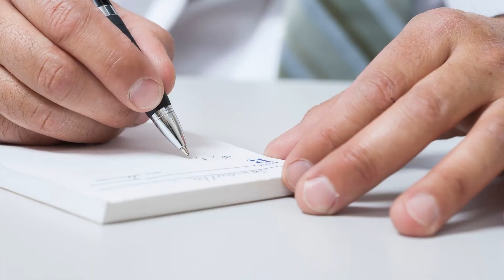Shashvi Night Sleep, Stress Relief & COVID Inflammation - The Best Topical Balm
Winner of 2019, the Best patent portfolio company.
We are innovative company recognized by Government of India.
We research, develop, and produce the products for the benefits of all.
We hope to be part of a positive change in your life. Thanks